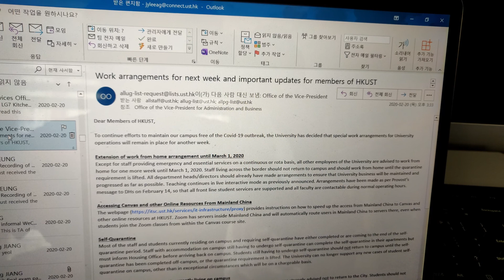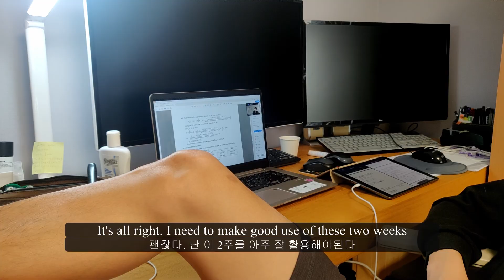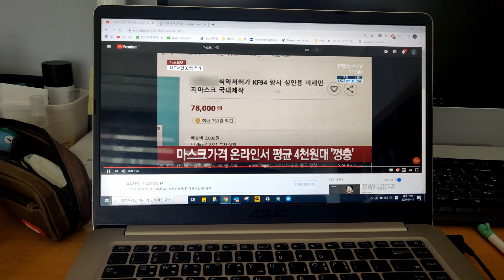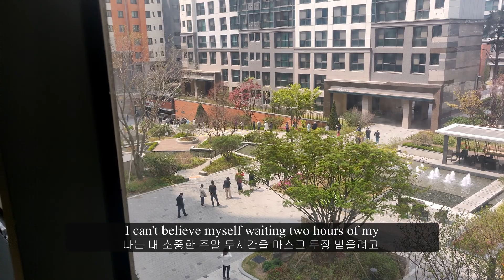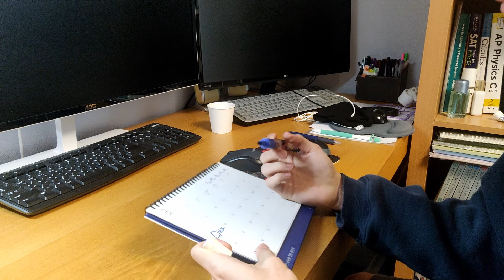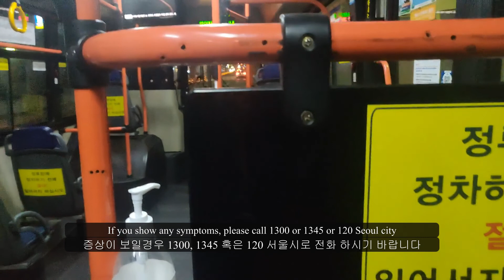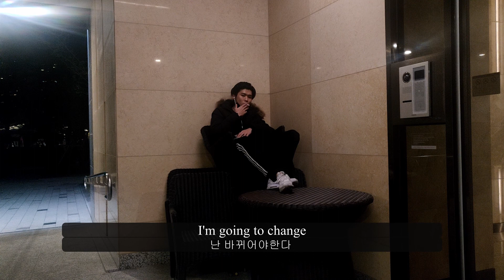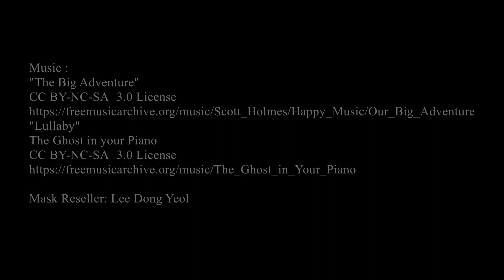Final Film Mafia Studio